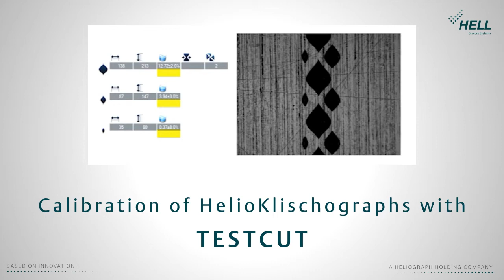TESTCUT: The calibration process of HelioKlischographs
The testcut makes the engraving result independent of external factors.